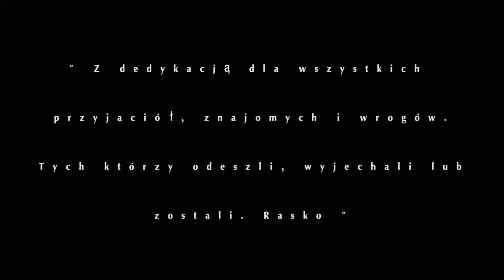R.A.S. Alias Rasko - Rozkmina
Tekst - R.A.S. Alias Rasko
Muzyka - Kapsel
Video - MK Photo